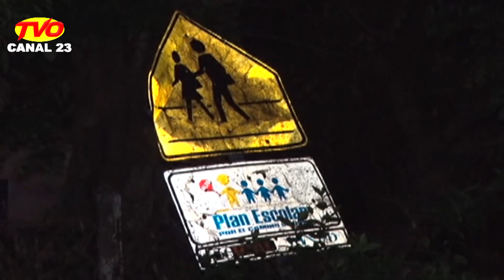MUEREN 2 MENORES PANDILLEROS AL ENFRENTARSE CON LA POLICÍA TVO NOTICIAS RELEVANTES 1 OCTUBRE 2019